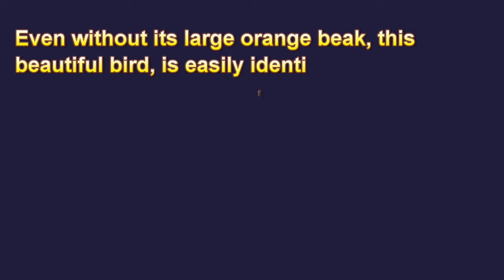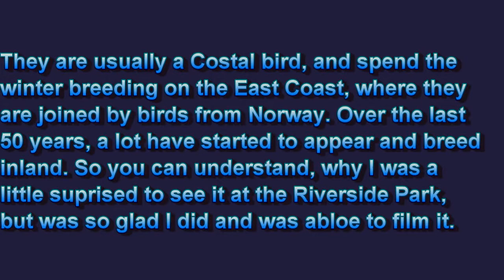WILDLIFE FILES OYSTERCATCHER